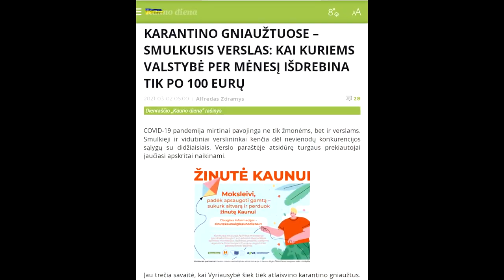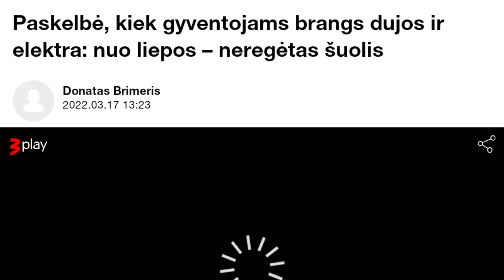Konservų rinkiminis 2020 2024 melas